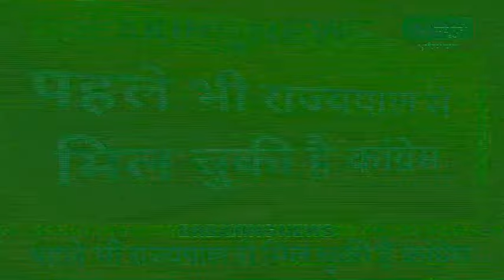Congress ने की सरकार बर्खास्तगी की मांग. 20 जून को राज्यपाल से मिलेंगे Congress नेता | India News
कांग्रेस ने की हरियाणा सरकार को बर्खास्त करने की मांग ! हरियाणा सरकार को बर्खास्त करने की मांग | कांग्रेस ने की सरकार बर्खास्तगी की मांग | 20 जून को राज्यपाल से मिलेंगे कांग्रेस नेता |पहले भी राज्यपाल से मिल चुकी ह कांग्रेस |

Congress demands dismissal of Haryana government! Demand to dismiss Haryana government. Congress demanded dismissal of the government. Congress leaders will meet the Governor on June 20. Congress has already met the Governor.